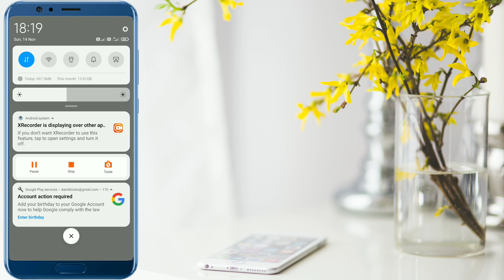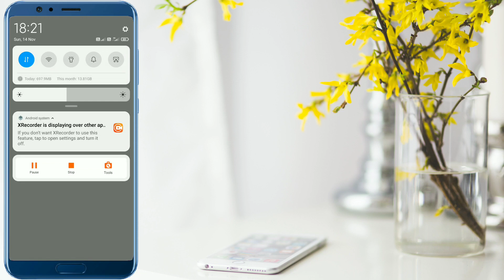Google Play Service Account Action Required Problem Solve | Add your birthday to your google account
google action required notification kyu aata hai
google play service account action required problem solve kaise kare
how to solve google account action required problem